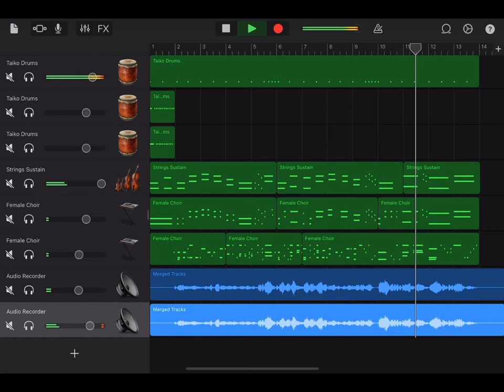Make iPad your own orchestra/choir : National Anthem of Russia